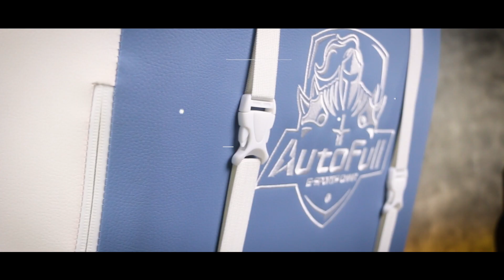รีวิว Autofill EP.8 เก้าอี้เกมมิ่ง สาย Racing นั่งสบาย ได้ฟิลเหมือนนั่งรถแข่งเลย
💥เก้าอี้ Autofull Racing Series 💥
เก้าอี้เบาะรถซิ่งที่นั่งสบายที่สูดดดดดดด💜💙🖤
Autofull Racing Series  ประกอบไปด้วยรุ่น  AF075 I AF077 I  AF078
มี 3 สีให้เลือก
AF075 (Black-Pink)💜   ราคาเพียง 10,500.-🔖
AF077 (Ice Blue)    💙   ราคาเพียง 10,900.-🔖
AF078 (Indigo)      🖤   ราคาเพียง 10,500.-🔖
▪️ เบาะหนังกันน้ำ  Third generation hydrolysis resistant
▪️ ดีไซน์เบาะหลังออกแบบให้กว้างขึ้น เหมาะสมกับผู้ใช้งานมากขึ้น
▪️ โครงสร้างเหล็กทั้งหมด แข็งแรง ทนทาน
▪️ ตัวเบาะเสริมใย Cotton เพิ่มความทนทานในการนั่ง
▪️ ที่รองแขนปรับระดับ 2D เเพิ่มความเหมาะสมในการใช้งาน
▪️ ผ่านมาตรฐานความปลอดภัย sgs4 European standard
▪️ ฐานเก้าอี้ในล่อน พร้อมล้อPU เลื่อนง่าย ไม่มีเสียง ไม่ทำให้พื้นเป็นรอย
⭐️ที่สำคัญ รับประกันแบบ VIPนาน 3 ปี‼️
เรามีทีมพร้อมดูแลคุณ💯
🛒ช้อปได้เลย